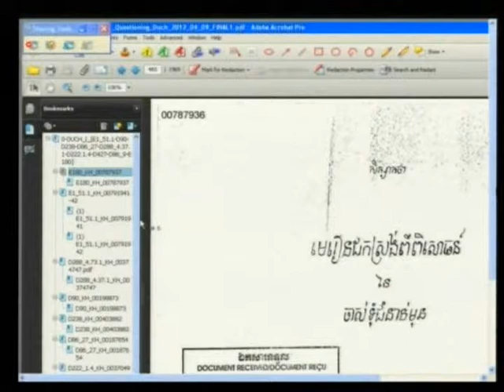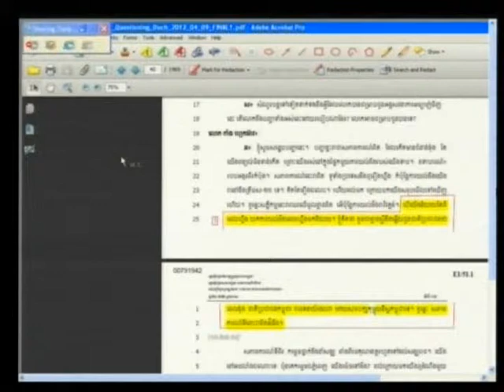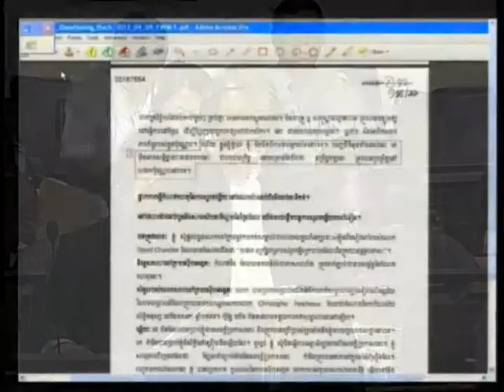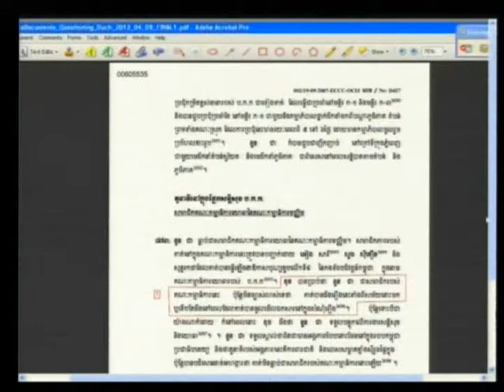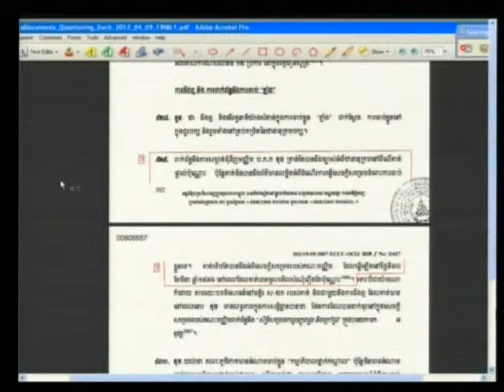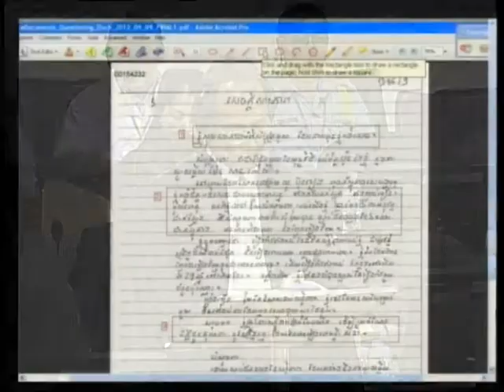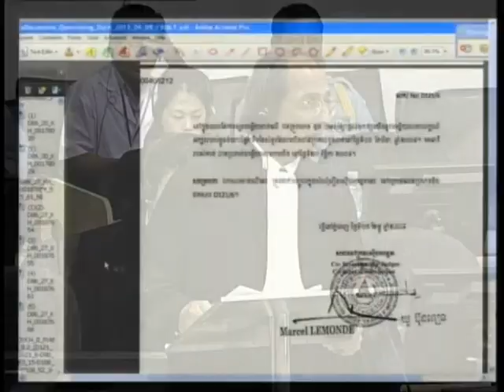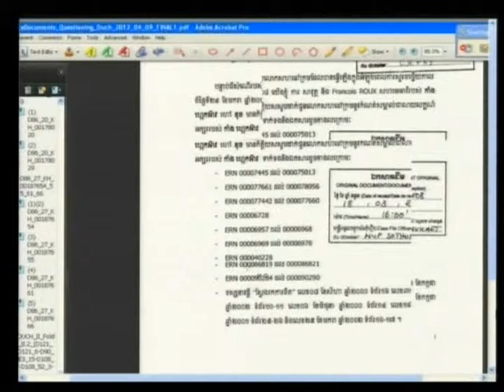Session 2 - 9 April 2012 - Case 002/01 - En/Fr